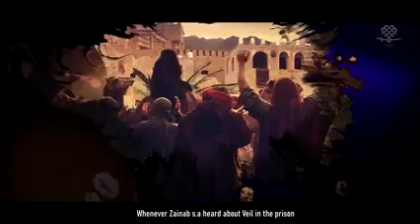Qaid mein jab bhi suna lafz e Rida Zainab s.a ny ||soz Master Muhammad||TNA 2020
Qaid mein jab b suna lafz e rida Zainab s.a ny
Tum ko Abbas as bht yad kiya Zainab s.a ny